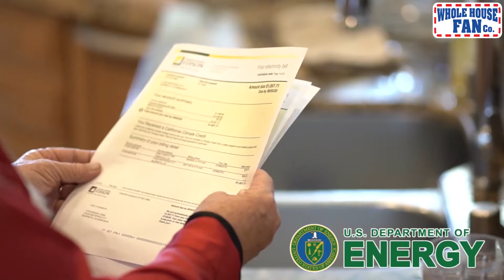Why Is Whole House Fan Worth the Investment? - PAS Short Video 2